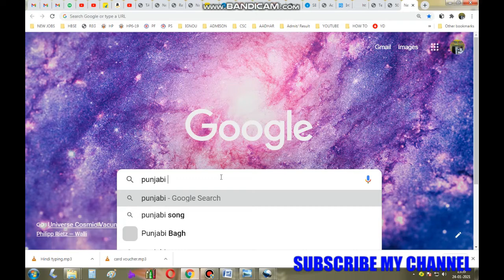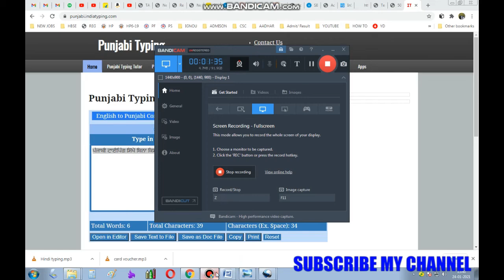PUNJABI TYPING _ Punjabi typing kaise kare _ How to type in punjabi in mobile and computer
How to type in punjabi in mobile and computer

TOTAL HELP BY RAJ
PRODUCT REVIEW VIDEO
TECHNICAL VIDEO
HOW TO FILL ONLINE FORMS